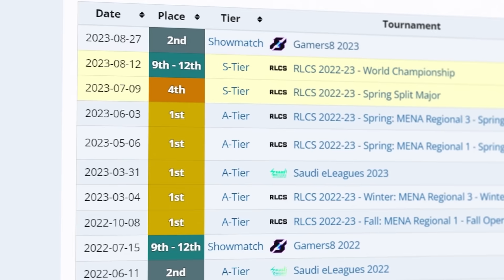Worlds Best Defender vs Infinite Golds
I found the worlds best defender and made him vs 20 golds. Who will come out on top?